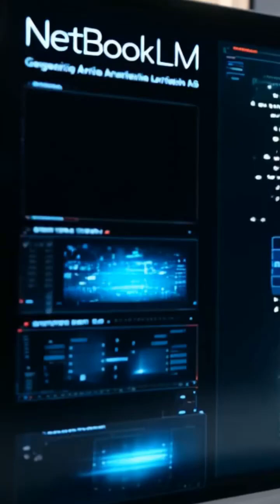Elon Musk Endorses Life Changing Diabetes Meds!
GLP-1 (Glucagon-Like Peptide-1) inhibitors, more accurately known as GLP-1 receptor agonists, are a class of medications primarily used to treat type 2 diabetes and obesity. Here's a comprehensive look at what they are, how they work, their benefits, and considerations:

How They Work:
Mimicking GLP-1: GLP-1 receptor agonists mimic the function of the GLP-1 hormone, which is naturally released in the gut in response to food intake. They stimulate insulin secretion from the pancreas when blood glucose levels are high, suppress glucagon release (which would normally increase blood glucose), slow gastric emptying, and increase satiety signals to the brain.
Mechanisms:
Insulin Release: They help the body release insulin more effectively in response to meals.
Glucagon Inhibition: They reduce the amount of glucagon, which helps lower blood sugar.
Gastric Emptying: By slowing how quickly food leaves the stomach, they control post-meal blood sugar spikes.
Appetite Suppression: They signal to the brain to reduce food intake, aiding in weight management.

Benefits:
Blood Sugar Control: Effective in lowering HbA1c levels, managing blood sugar in type 2 diabetes.
Weight Loss: They have been shown to reduce appetite and body weight, making them useful for obesity management.
Cardiovascular and Renal Benefits: Some GLP-1 receptor agonists have demonstrated benefits in reducing cardiovascular risks and improving renal outcomes in diabetic patients.

Common Medications:
Semaglutide (Ozempic for diabetes, Wegovy for weight loss)
Liraglutide (Victoza for diabetes, Saxenda for weight loss)
Dulaglutide (Trulicity)
Exenatide (Byetta, Bydureon)
Tirzepatide (Mounjaro, Zepbound) - a dual agonist that also targets GIP receptor.

Side Effects:
Gastrointestinal Issues: Nausea, vomiting, diarrhea, and constipation are common, especially when starting treatment.
Ozempic Face: Rapid weight loss can lead to sagging skin on the face.

Other Side Effects: Less common but more serious side effects include pancreatitis or potential thyroid tumors.

Considerations:
Administration: Most are injectable, though there's an oral semaglutide option.
Cost: These medications can be expensive, potentially limiting access.

Off-label Use: There's growing off-label use for weight loss, which brings up debates on ethics, safety, and long-term effects.
Insurance and Coverage: Coverage can be variable, with some insurance plans not covering these drugs for weight loss unless certain criteria are met.
Long-term Effects: While effective, the long-term effects are still under study, especially with the newer drugs and higher doses used for weight loss.

Current Developments:
Research: There's ongoing research into their use for other conditions like non-alcoholic fatty liver disease and polycystic ovary syndrome.
Market Impact: The popularity of these drugs has significantly influenced the pharmaceutical market, with companies like Novo Nordisk and Eli Lilly seeing substantial growth due to these medications.

In summary, GLP-1 receptor agonists represent a significant advancement in managing type 2 diabetes and obesity, offering multiple health benefits alongside some considerations regarding side effects, costs, and ethical use.